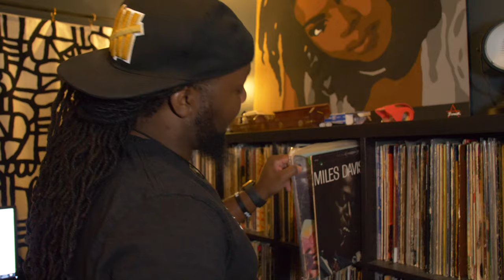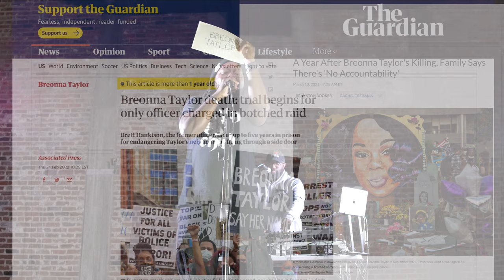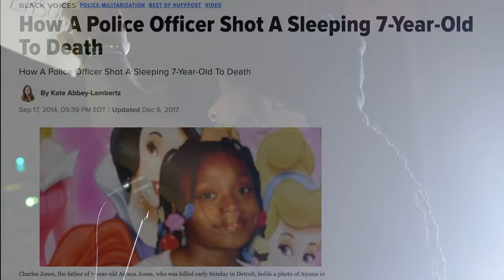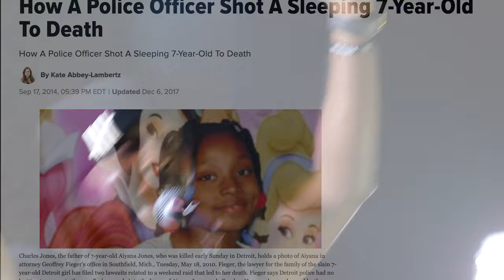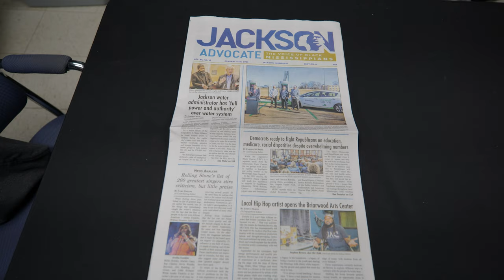5th Child: Mississippi Creates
Directed by Sandip Rai & Katherine Aberle.

The Southern Documentary Project is an institute of the Center for the Study of Southern Culture. South Docs produces short and feature length documentary films with a focus on the untold and under-represented stories of the American South. Our producers also teach classes in documentary studies and production and provide academic support to the Southern Studies MFA in Documentary Expression program at the University of Mississippi.